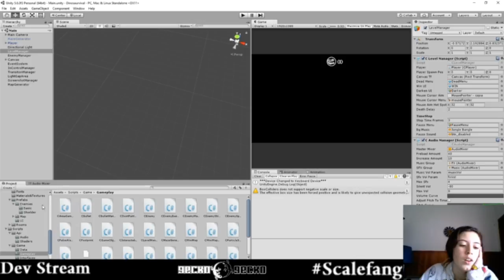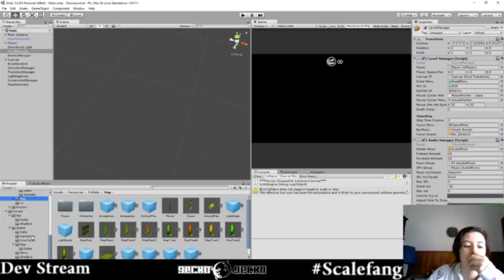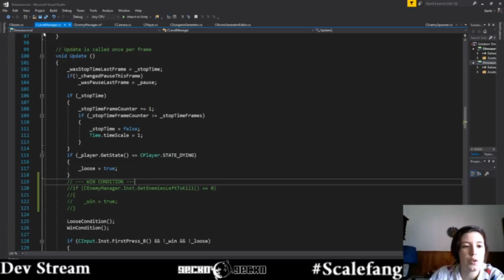Scalefang DEV Stream - Working on Scalefang 08/26 (Part 4)